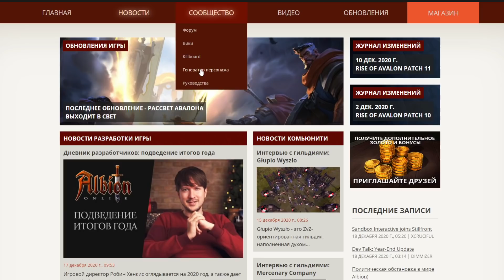Albion online: КАК НАУЧИТЬСЯ ПВП?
Довольно часто новички в Albion online сталкиваются с таким явлением как пвп и далеко не у каждого игрока получается быстро освоить навыки боя, поэтому я и сделал для вас ролик, в котором попытался рассказать о том, как научиться пвп в Альбион онлайн.